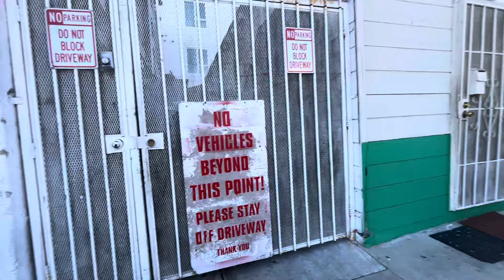Un recorrido por un vecindario cerca de la universidad en Los Ángeles 🇱🇷